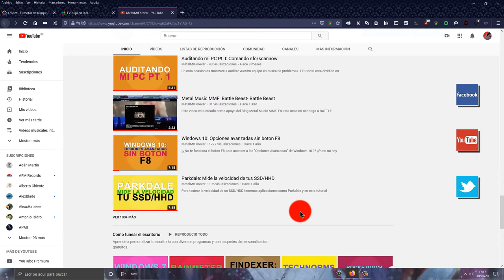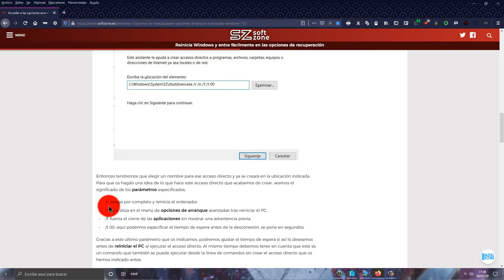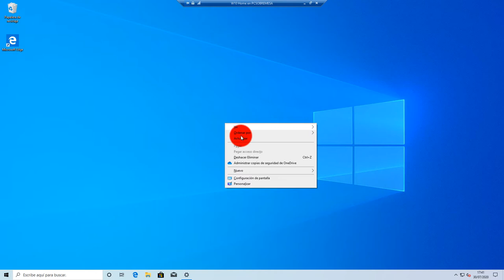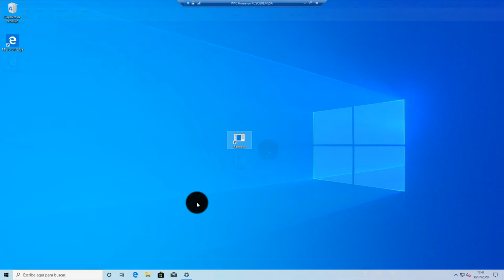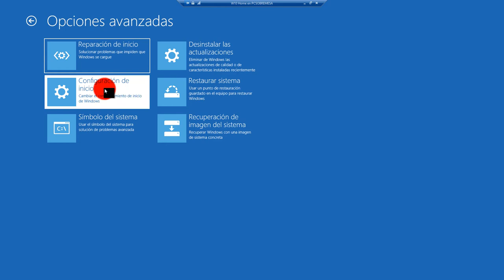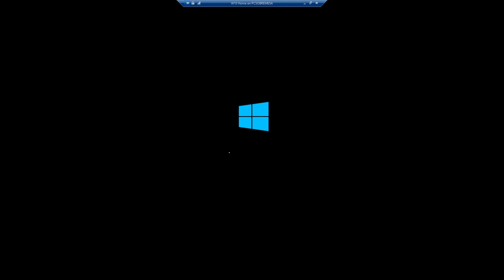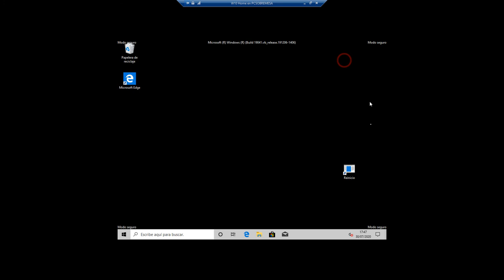Ayuda "OPCIONES AVANZADAS" sin boton F8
En esta ocasion os mostrare un truco para reiniciar sin necesidad de hacer tantos clics de raton solamente creando un acceso directo en el escritorio
o en cualquier carpeta.